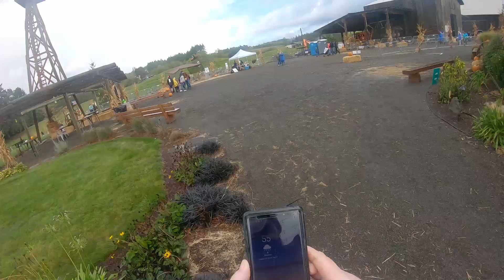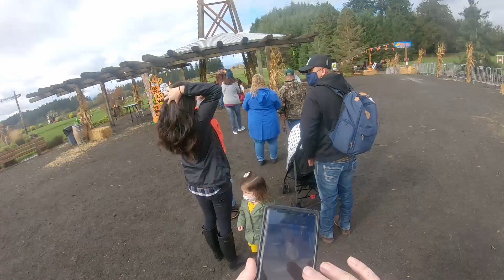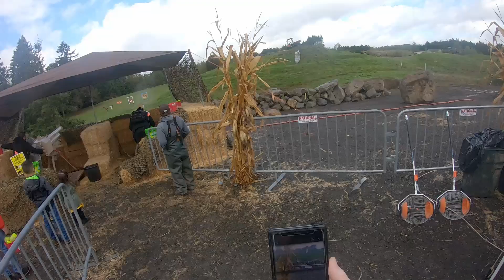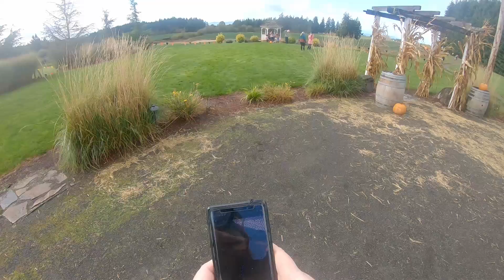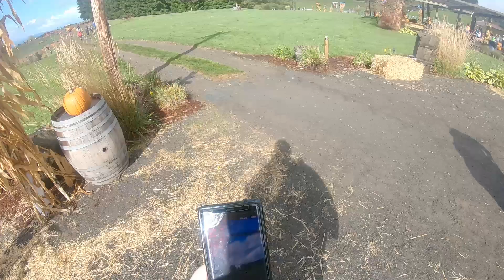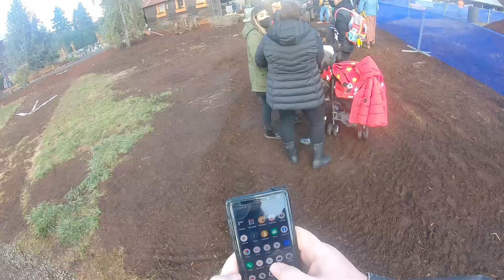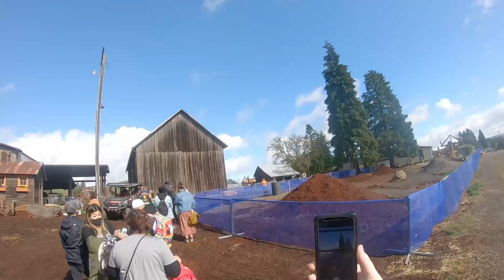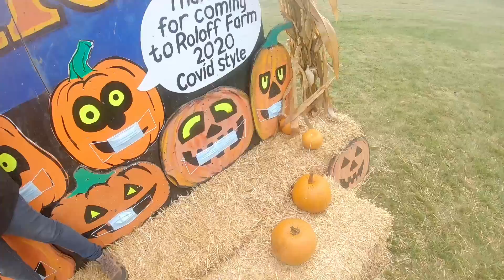Roloff Farm 2020